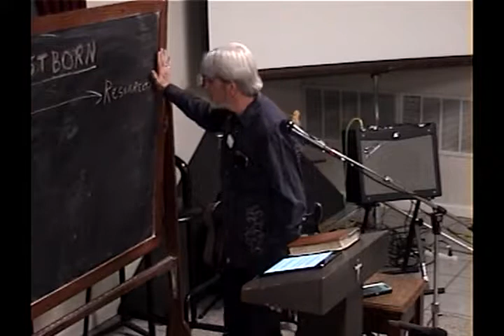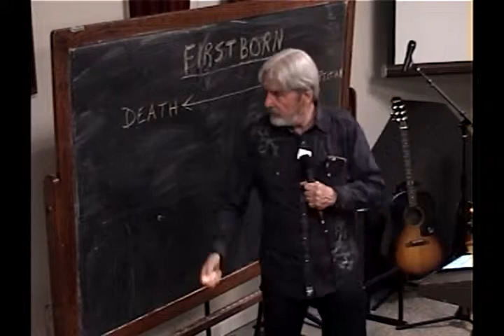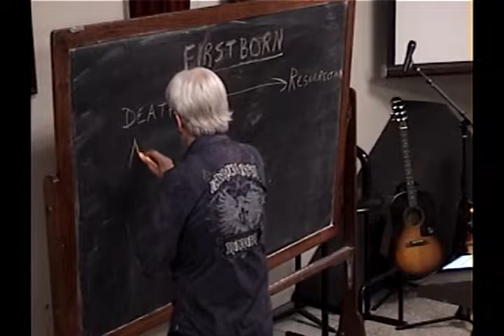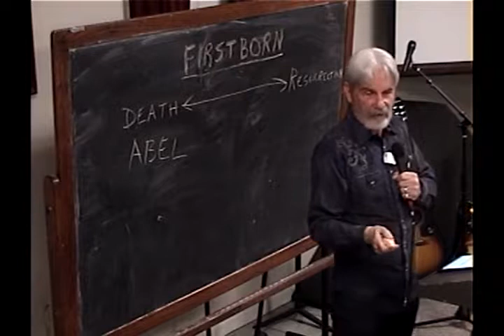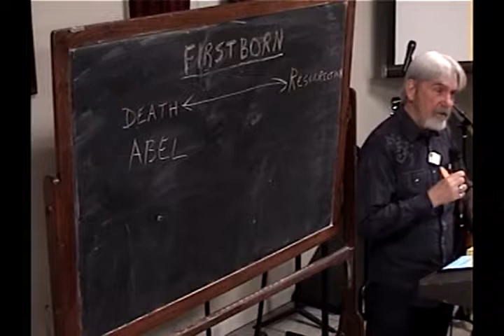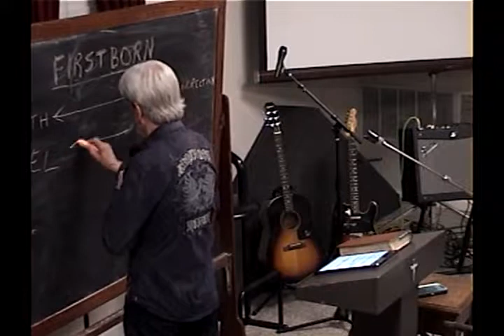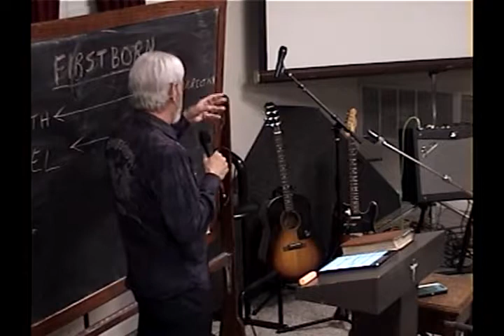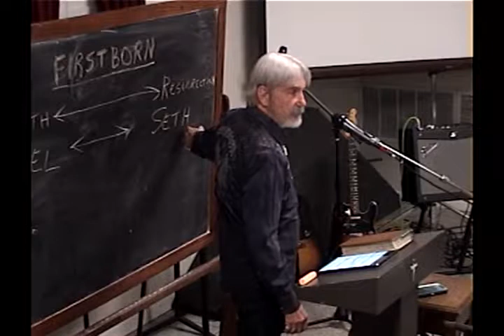70 The Legacy Of The Dead Son